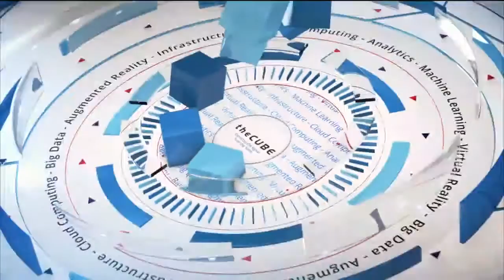Nenshad Bardoliwalla, Paxata | Big Data Silicon Valley 2016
01. Nenshad Bardoliwalla, Paxata, Visits theCUBE!. (00:20)
02. Give Us An Update On Paxata. (01:17)
03. Give Us An Updata On Funding, Employees Ect. (03:06)
04. What Is The Progress Of Making Data Easier. (05:51)
05. Are There Enough Data Scientists. (08:35)
06. How Have Some Of The Self Service Users Been Able To Refine Data. (10:48)
07. How Do You Find Actionable Data. (14:02)
08. Is It Harder To Use The Data For Other Industries Than Banks. (18:01)
09. For The Pipeline What Would You Plug Into For Lineage. (18:02)

Enabling ‘Excel people’ to work with Big Data

Back in 2013, at BigDataNYC, Paxata, Inc. announced the launch of the company on theCUBE, from the SiliconANGLE Media team, and since then the company, headquartered in Redwood City, California, has expanded its funding, employees, customers and global reach.

Nenshad Bardoliwalla, cofounder and chief product officer of Paxata, joined Jeff Frick (@jefffrick) and George Gilbert (@ggilbert41), cohosts of theCUBE, from the SiliconANGLE Media team, to discuss the reasons for his company’s growth. The BigDataSV 2016 event is being held in San Jose, California, where theCUBE is celebrating BigDataWeek, including news and events from the StrataHadoop conference.

Self-serve Big Data

Paxata says it’s the enterprise-class standard in self-service data preparation and analytic software, and the company sees its product as being the third leg of the stool. “Being able to empower somebody to turn raw data that landed in a system like Hadoop and turn it into information on the fly so they could turn it into analytics is the next major wave,” according to Bardoliwalla.

The company vision is Big Data tech juxtaposed to a point-and-click environment. Bardoliwalla noted that the goal is to expand the market of access. He said that if the end user knows how to create pivot tables and use VLOOKUP in Excel, they can easily use the product.

The company has found success across industries, specifically the financial services industry, where the product helps companies avoid regulatory violations. Bardoliwalla pointed to interactive speed and point-and-click capabilities to help these organizations find needles in a haystack.

“Our vision is to create a horizontal information platform for the enterprise; the goal is to be the defacto, next-generation solution across industry sectors,” Bardoliwalla said.